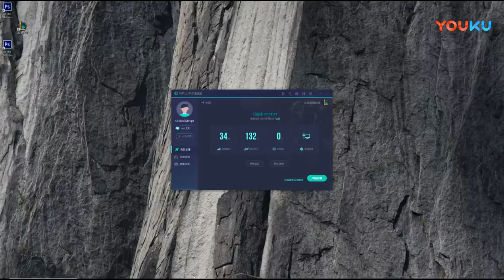【YD解說】試玩奧德賽最高難度！